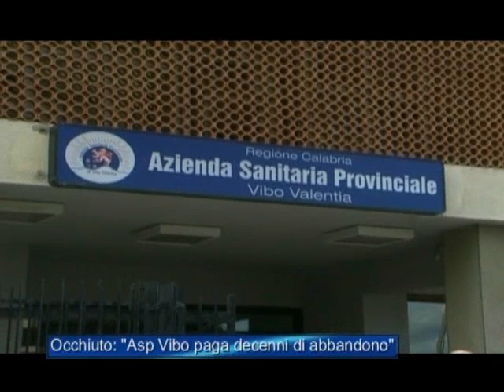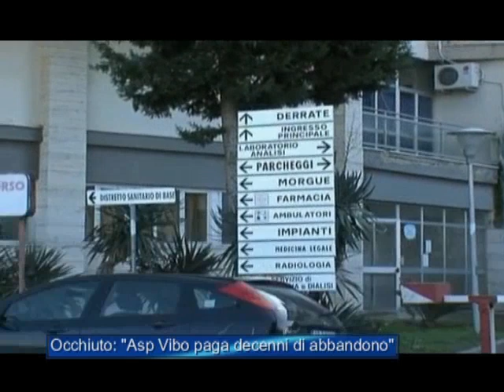Occhiuto: "Asp Vibo paga decenni di abbandono"